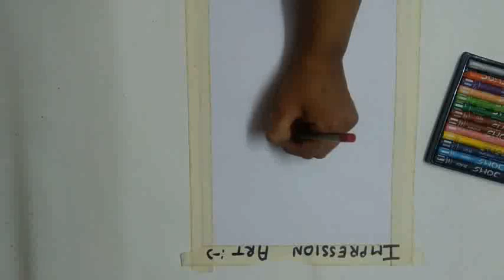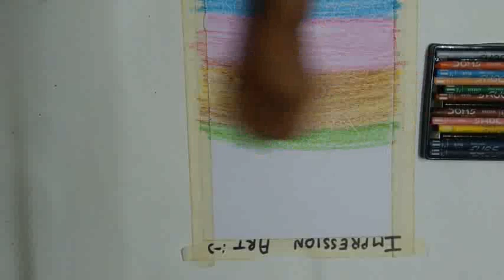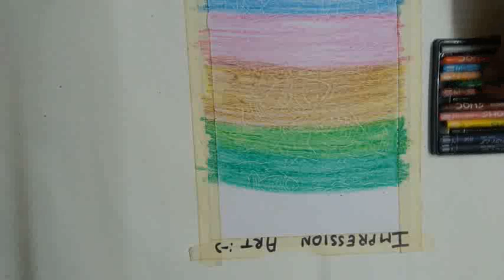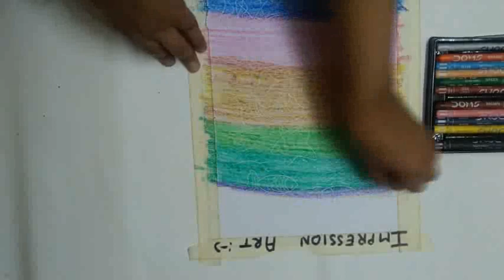Impression Art Activity (5th class)